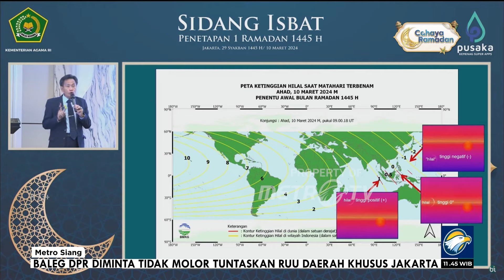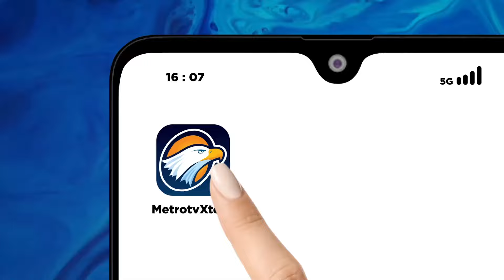Pemerintah Tetapkan 1 Ramadan Selasa 12 Maret 2024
MetroTV,

Pemerintah telah menetapkan 1 Ramadan 1445 Hijriah, jatuh pada hari Selasa 12 Maret 2024. Umat muslim akan memulai puasa pertama mulai besok (12 Maret 2024).